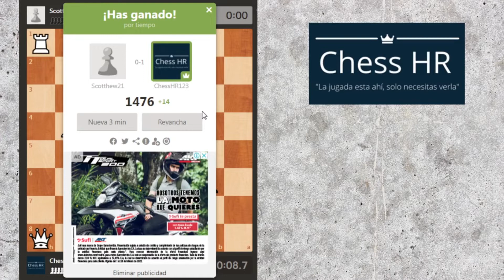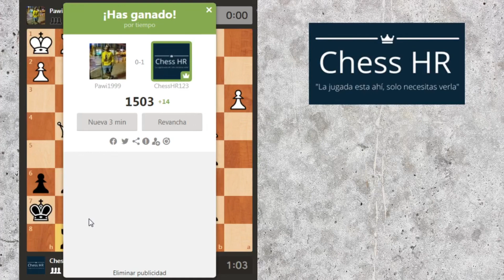💥¿Cómo subir de 1450 a 1500 puntos de ELO en Ajedrez? | Parte 11 👍✔️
Guia para subir de ELO en ajedrez. Es todo un hecho, acabamos de pasar la barrera de los 1500 puntos de ELO!! Más cerca de nuestro objetivo, Rumbo a los 2100 de ELO.

Música hecha por:
V - X Series